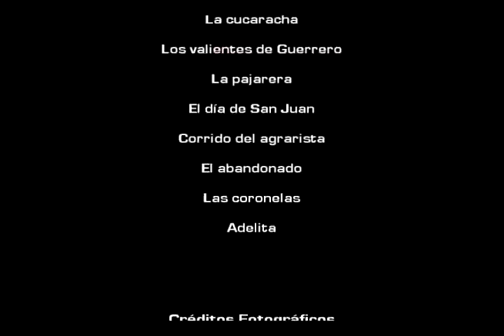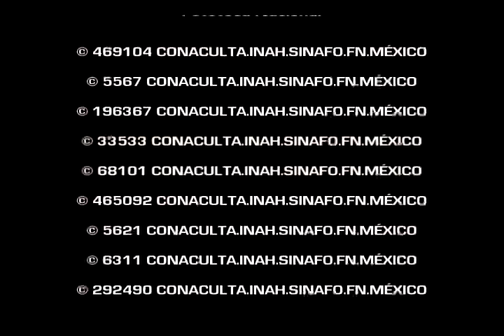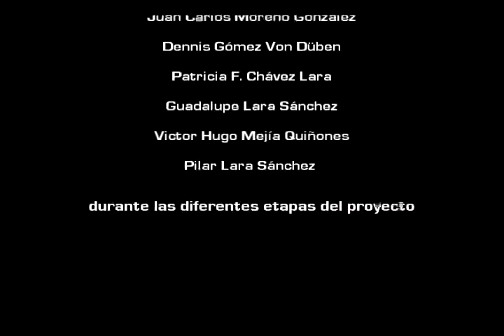EL PULQUE EN LA REVOLUCION cuarta parte.wmv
DOCUMENTAL REALIZADO POR ARIADNA CHÁVEZ LARA EN EL MARCO DE LA CONVOCATORIA CENTENARIO Y BICENTENARIO 2010